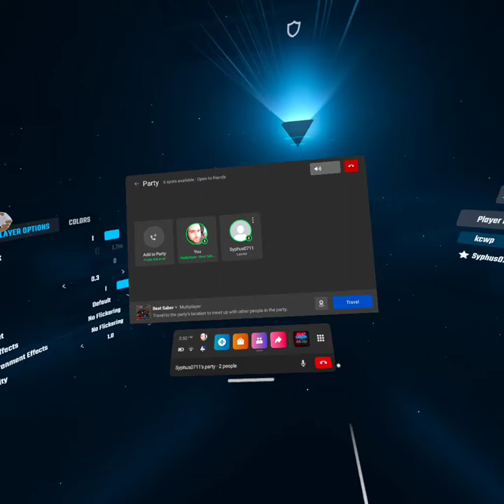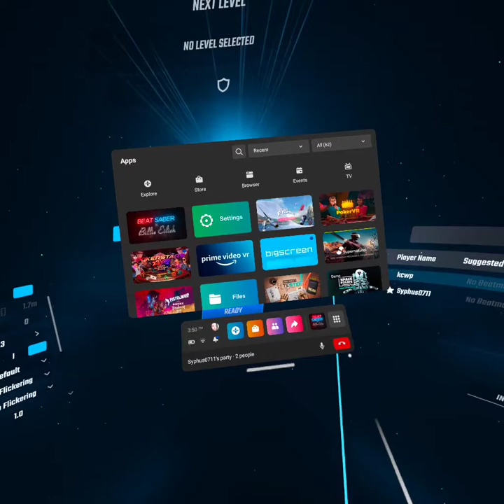com beatgames beatsaber 20211023 154300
Get a free stock for joining webull

Instagram.com/kcwp42

Feel free to add me on Facebook. I can get you a $30 credit when you buy your first oculus quest 2

Free bitcoin for joining coinbase

If youre interested in cryptocurrency check out the Pi Network app. Its a crypto mining app that was developed by a group of Stanford graduates. It free to use and already has over 20 million people.